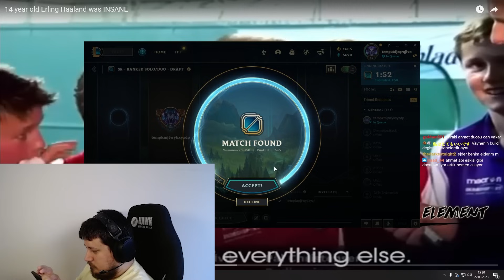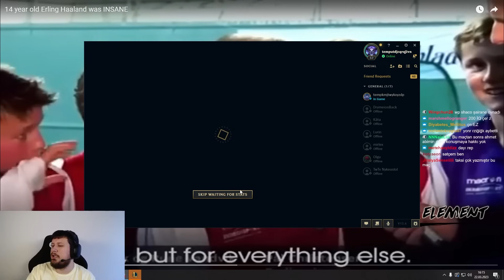0-10 giden dayıyı taşıyabilecek miyiz? (gülmekten ağlatan maç)